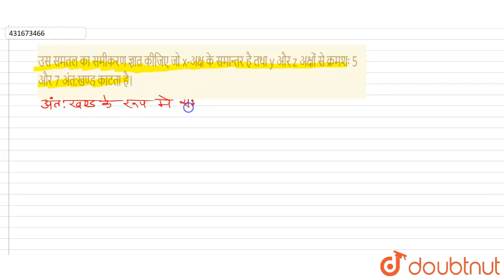उस समतल का समीकरण ज्ञात कीजिए जो x-अक्ष के समान्तर है तथा y और z अक्षों से क्रमशः 5 और 7 अंत:खण्...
उस समतल का समीकरण ज्ञात कीजिए जो x-अक्ष के समान्तर है तथा y और z अक्षों से क्रमशः 5 और 7 अंत:खण्ड काटता है।
Class: 12
Subject: MATHS
Chapter: छत्तीसगढ़ हायर सेकेण्डरी बोर्ड परीक्षा , 2011
Board:Chhattisgarh Board

👉 Have Any Query? Ask Us.